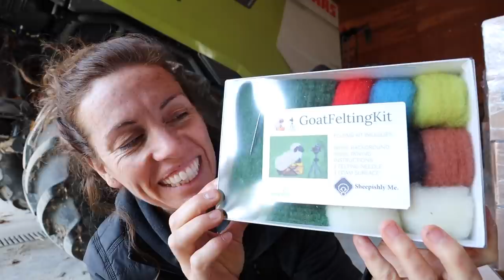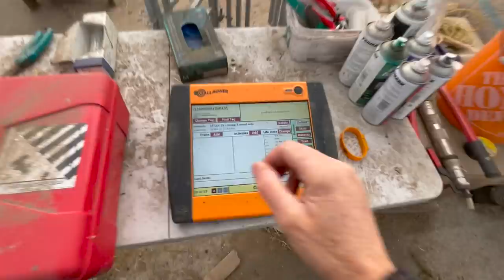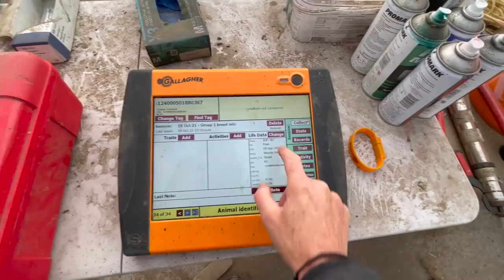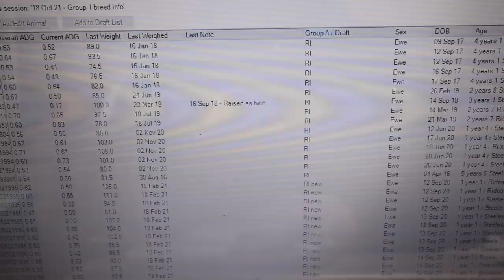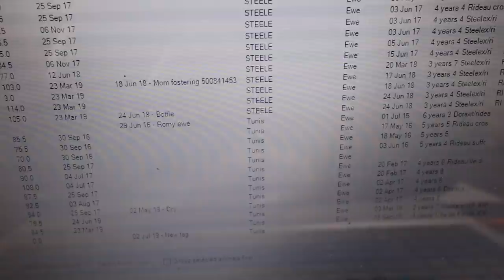BOYS!!! Get a room, would EWE? 😳 | it's the most wonderful time of the year...😍| Vlog 504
LOVE IS IN THE AIR!!! and these sheep are finally IN SEASON!!
This was a pretty big sort, as I wanted to play around a bit with the different breeds to keep gathering data on these rams.

ALSO...
MY WOOL CAME IN!!!

Mail:
N0M 1X0